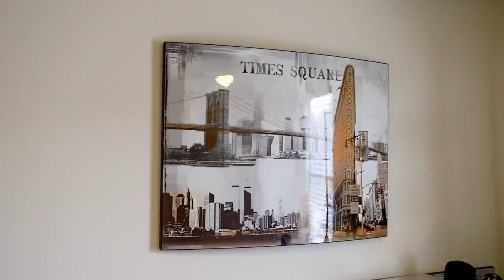Property Tour - 880 Cotton Mill Pl, Suwanee, GA 30024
This exceptional home is the epitome of comfort, convenience, and style with 4 bedrooms and 2.5 baths. The open-concept design features gleaming hardwood floors on the main living level, and the newly painted living room is bathed in natural light. The owner's bathroom is a true retreat, fully renovated and complete with a luxurious glass shower, quartz countertops, and a relaxing tub. The owner’s bedroom boasts crown molding and a spacious walk-in closet. The kitchen is equipped with crisp white cabinets, stainless steel appliances, and stunning granite countertops. Step outside to an east-facing, sun-drenched, and fenced-in backyard, offering both privacy and a stone patio in a unique and spacious corner lot. Very few homes of similar size in the community offer a backyard like this. You'll love the convenience of an oversized 2-car garage with additional storage on both sides. The exterior has been thoughtfully refreshed with a new coat of paint, and the window trims have been replaced for a pristine look. The property is zoned for top-rated North Gwinnett schools, and it's ideally located near Suwanee Town Center and Sims Lake Park. Plus, you'll find major shopping options such as Kroger, Publix, Aldi, and an array of restaurants just minutes away. Quick access to Peachtree Industrial Blvd and Suwanee Dam Road ensures you're well-connected to the area. Lastly, the community is a true gem with landscaping and yard maintenance covered by the HOA and features such as 4 tennis courts, a swimming pool, and 2 playgrounds, making this home the perfect family haven. Schedule a showing today!!

Listed by Donika Parker, eXp Realty: $589,900

I N S T A G R A M ➳ @arker_realtor/
F A C E B O O K ➳ @donika